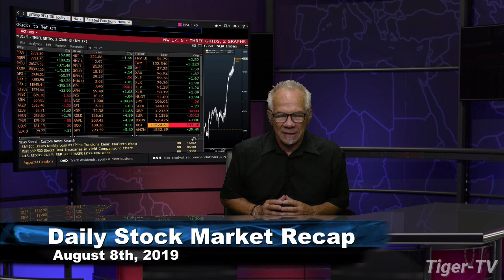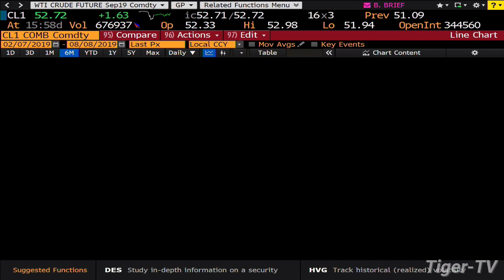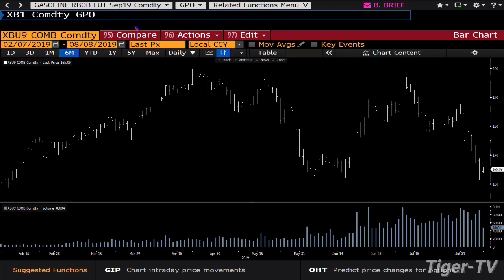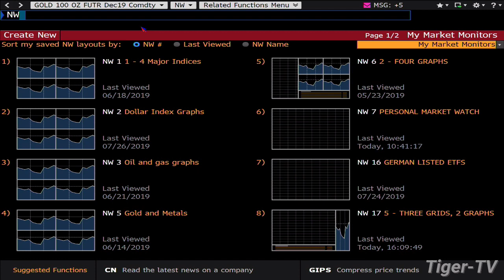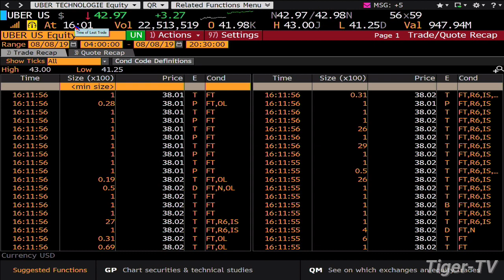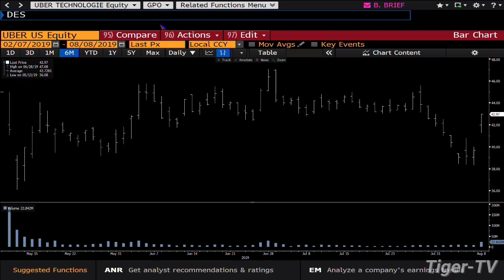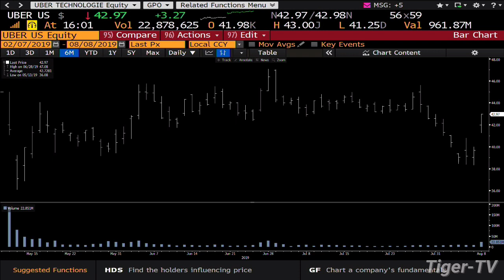August 8th 2019, Daily Stock Market Recap with Tom O'Brien